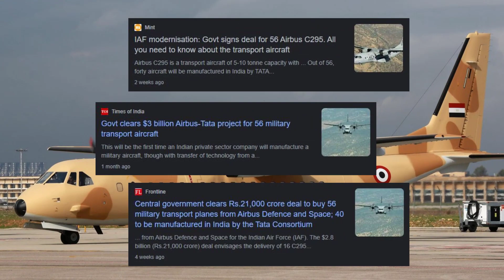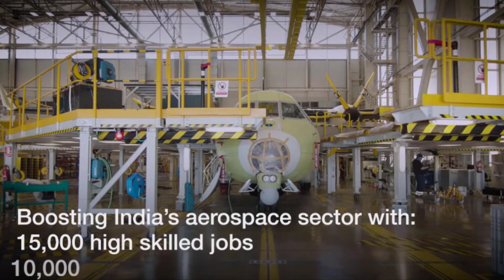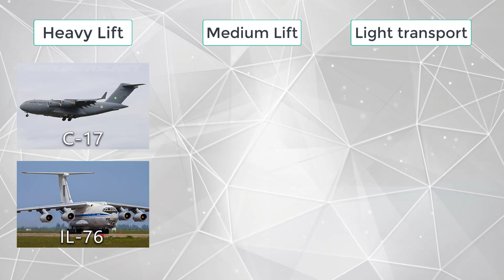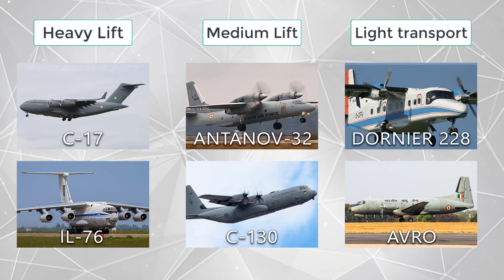C -295 இந்திய விமானப்படையில் இணைகிறது. Indian Airforce Buys 56, C-295 Military Cargo Aircrafts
Kindly Turn on English Sub-titles (CC) if your don't know Tamil.

Indian Airforce is buying 56 C-295 military aircraft from America and replacing their old AVRO medium payload military cargo aircrafts. In this video we will see how this is going to help India fortify its borders along the Himalayas bordering China and Pakistan. The C-295 can perform well in high altitude places like Ladakh, Jammu and Kashmir.

இந்திய விமானப்படை அமெரிக்காவிலிருந்து 56 C-295 இராணுவ விமானங்களை வாங்குகிறது மற்றும் பழைய AVRO இராணுவ சரக்கு விமானங்களை மாற்றுகிறது. இந்த வீடியோவில், சீனா மற்றும் பாகிஸ்தானின் எல்லையான இமயமலையில் இந்தியா தனது எல்லைகளை வலுப்படுத்த இது எவ்வாறு உதவப் போகிறது என்பதைப் பார்ப்போம். லடாக், ஜம்மு-காஷ்மீர் போன்ற உயரமான இடங்களில் C-295 சிறப்பாக செயல்பட முடியும்.